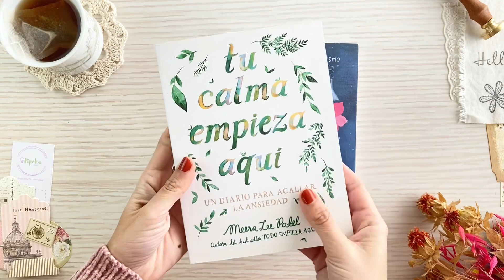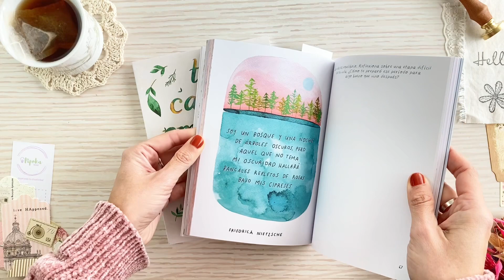Meera Lee Patle Review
Hola amig@s bienvenidos a canal soy @Ladynanyart y en este video review  te presento los libros creativos “Tu calma empieza aquí” y “Todos somos estrellas” de Meera Lee Patle autora conocía por “Todo empieza Aqui”. Estos libros nos proponen herramientas y ejercicios para conectar y sanar o desbloquear la creatividad mediante la escritura o el dibujo.

¿Donde coseguirlos en Uruguay? En @Pipoka Books 🫶🏻